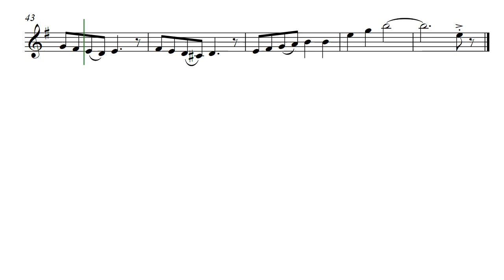Tre Blinde Meece (Opus 574) with Soprano Recorder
This is not the Three Blind Mice that so many expect. Tre Blinde Meese by Daniel Hay is more about their educated, academically minded, cousins who scurry around with their maths, history, physics, and the help of their seeing-eye dogs. Written for, and performed, with soprano recorder voicing.

I played this first with Stephen & Emma